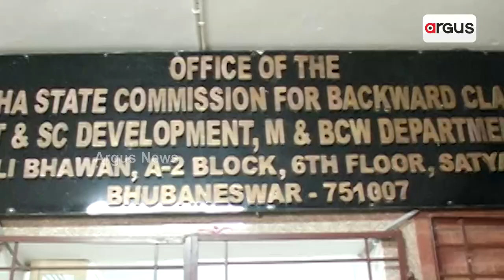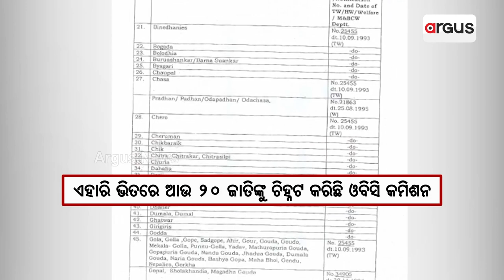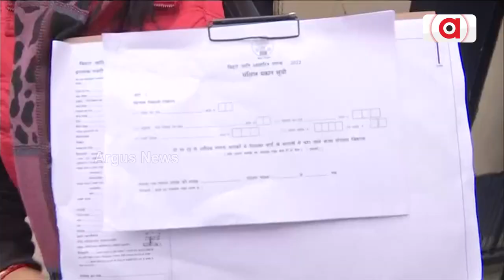OBCs Neglected By State Government In Odisha